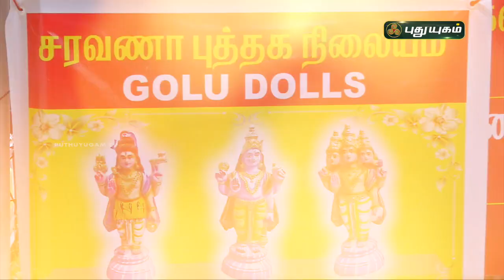"நலம் தரும் நவராத்திரி" | PROMO| PuthuyugamTV Navaratri | 19/10/2023